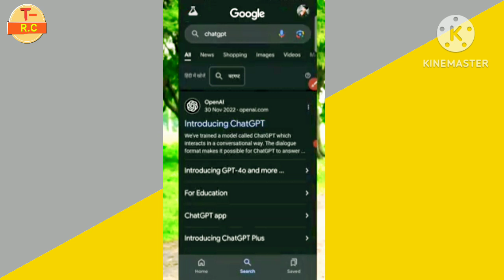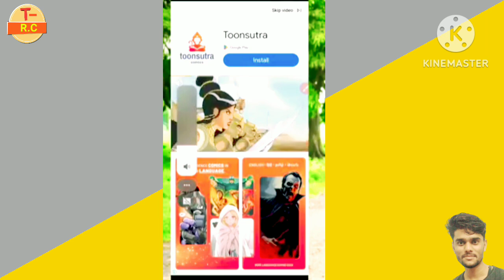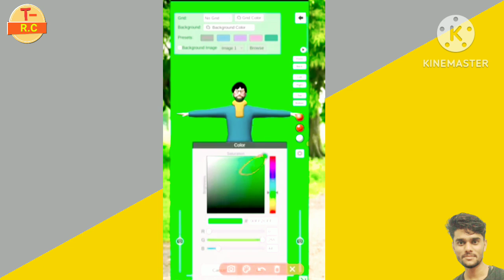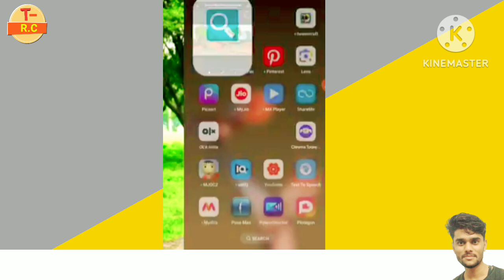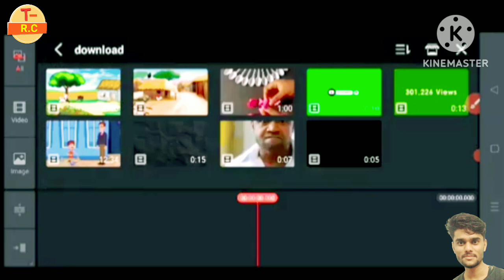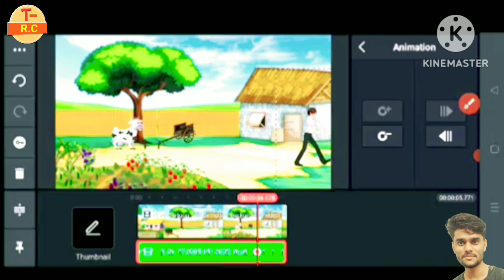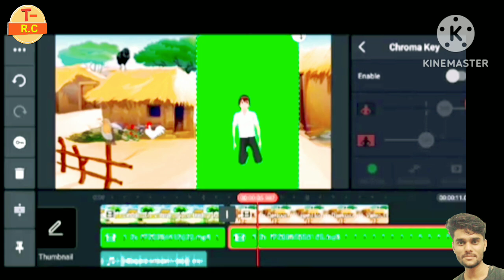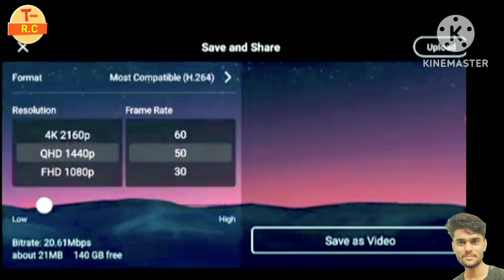how to create animated videos in mobile || copy paste cartoon video on youtube | cartoon video kaise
Your Qurious:-
T-Rajes chohan
cartoon
mobile se cartoon video kaise banaye
 Invisible gyan